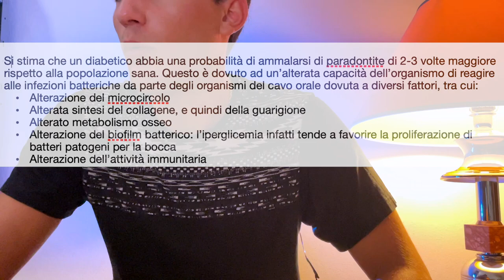Problemi dentali e diabete?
Il diabete causa problemi anche qui? Si, esatto! Nel video di oggi andiamo a vedere quali sono le problematiche, legate al cavo orale,  più comuni ed il perchè avvengano. Ti ricordo che sul canale trovi una serie di video a tema diabete come la gestione della terapia, sensori, alimentazione.